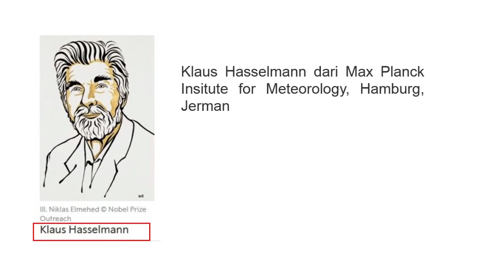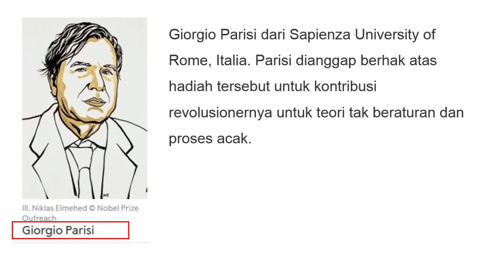INI TIGA ILMUAN PERAIH NOBEL FISIKA 2021